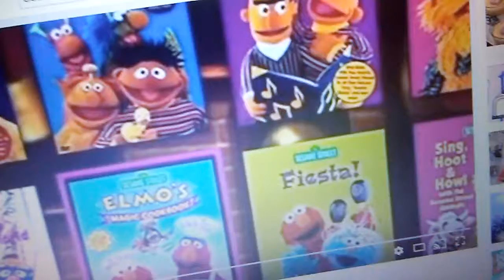September 13, 2016